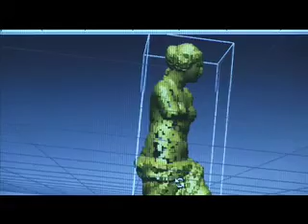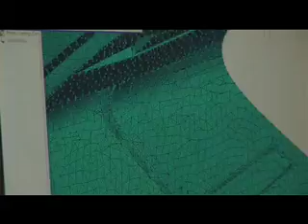Corporativo RETA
Video Corporativo de la Red de Espacios Tecnologicos de Andalucia (RETA) Producido por Cedecom, Realizado poe Emilio Schargorodsky & Exequiel Caldas,Jefe de Produccion Jose Maria Dominguez, Jefe de Postproduccion Luis Muguerza